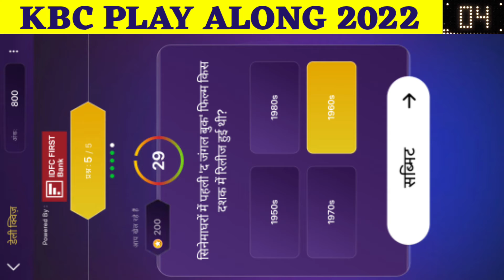10 November 2022: IDFC First Bank -Todays Daily Offline Quiz Answers in Hindi हिन्दी |Kbc Daily Quiz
✨ Title :-
10 November 2022 : Idfc First Bank Kbc Daily Quiz Answers | Todays Daily Offline Quiz Answers in Hindi हिन्दी | KBC Play Along 2022

Idfc First Bank Kbc Daily Quiz Answers
Kbc Daily Quiz Answers
Kbc IDFC first bank quiz answers
kbc Daily Quiz Play Along Answers

🔸IMPORTANT VIDEOS🔸 for
🔹KBC 2022🔹TBP 2022🔹 & All Competative Exams

Best Regards
Shailja Joshi